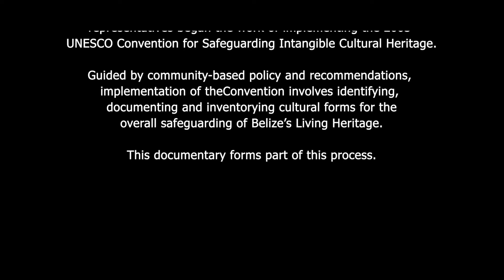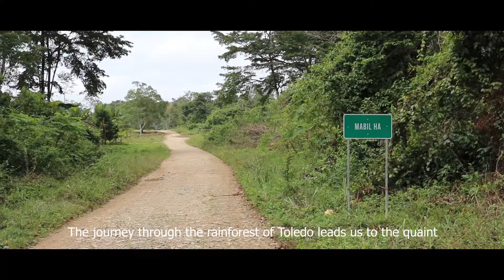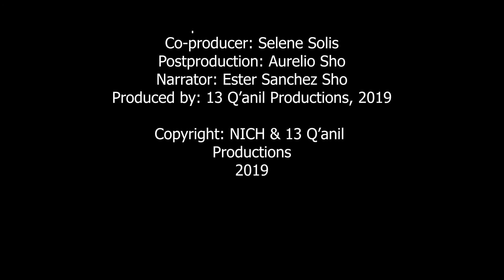The Traditional Violin in Southern Belize, June 2020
This video was possible with the kind collaboration of ISCR/NICH and
13 Q'anil Production (Aurelio Sho)  as part of ongoing Intangible Cultural Heritage Documentation in Belize.